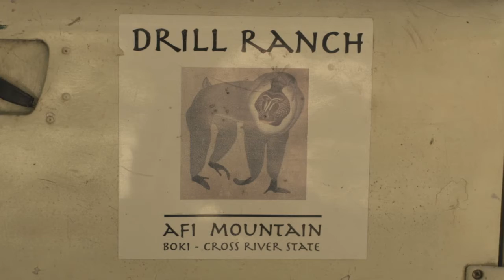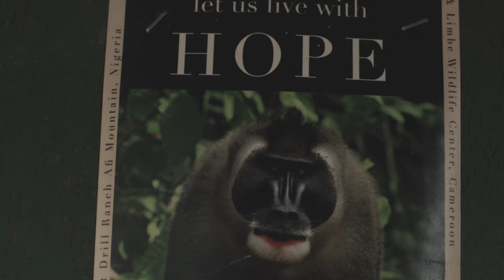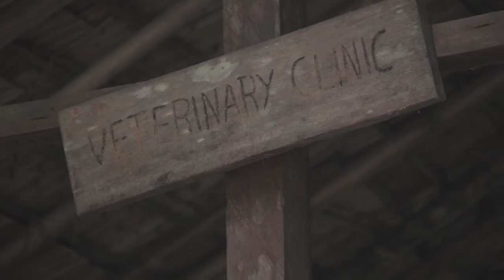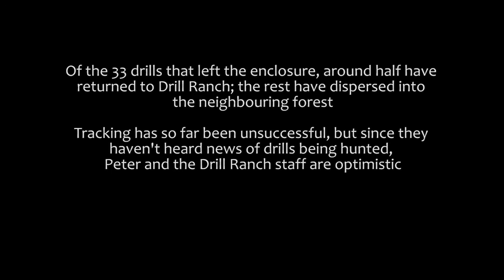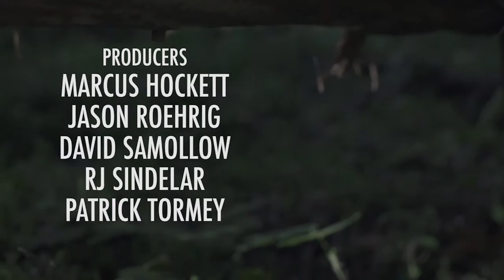TERRA 1109: The Drills of Afi Mountain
In Nigeria’s last primary rainforest, the drill monkey is rapidly losing its home. As the walls close in, one group of conservationists are about to attempt the largest captive primate release ever, with 200 drills to be released.

Produced by: Tom Richards